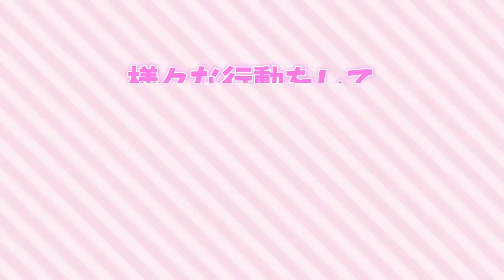【ドッキリ】リモート中におかしなことをしてたらバレるのか！？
今回はドッキリ企画です😏⚡️
ヒメユナがアリエコにドッキリを仕掛けたよ😚
アリエコは気付くのか・・・？👀💓

【SNS】
🦄 PINK-latte TV公式🦄